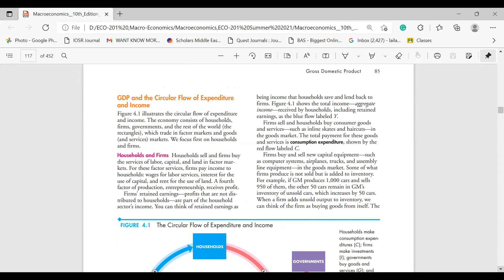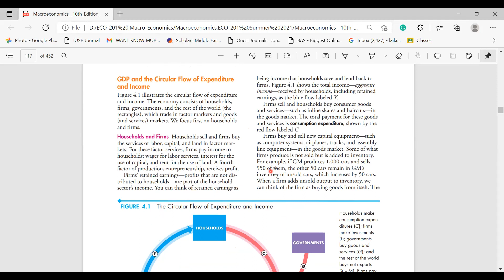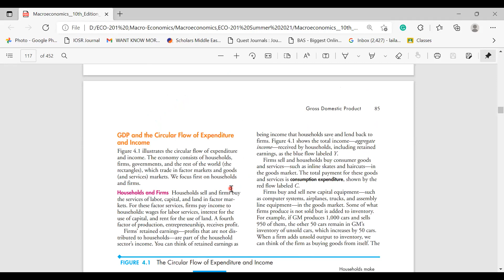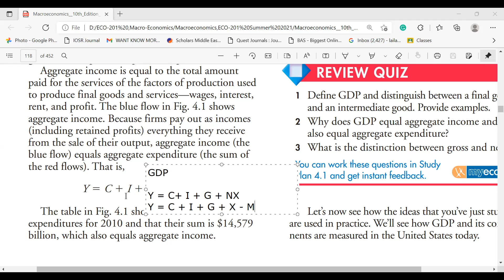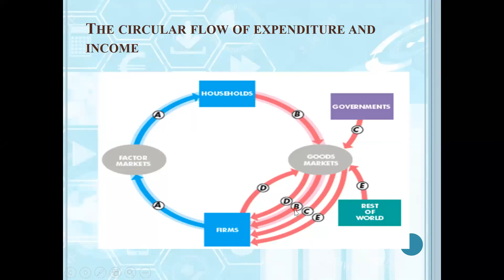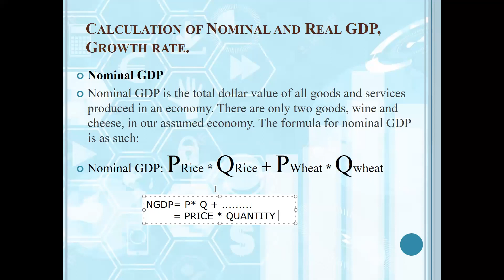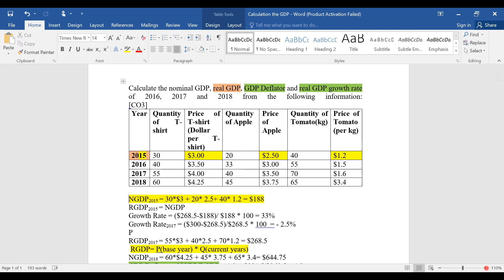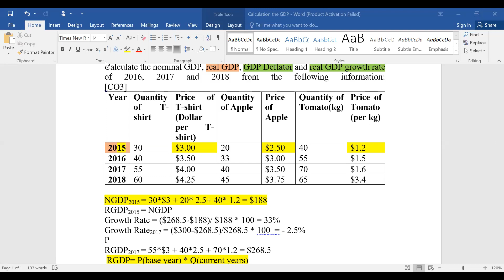Why does GDP equal to the aggregate expenditure and aggregate income?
This one is the 4th  online class of Macroeconomics of Spring 2022 for the permanent campus. Here course instructor Ms Laila Ferdousy focused on GDP.